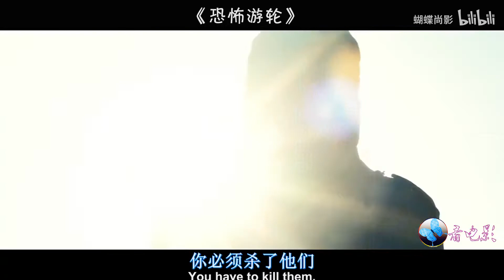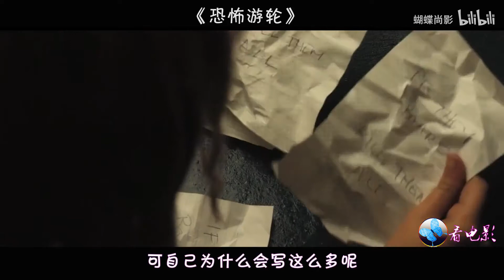【小蝴蝶】这部比封面信息量还大的经典高分悬疑片，你真的看懂了吗？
剧情比封面信息量还大！